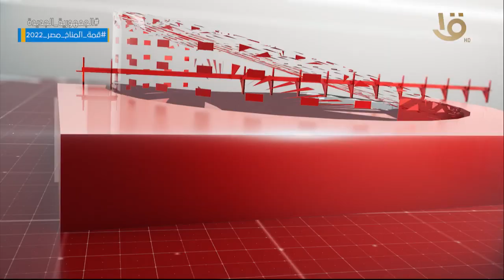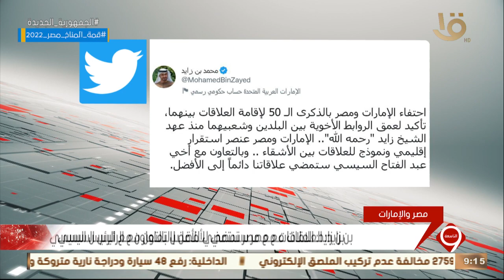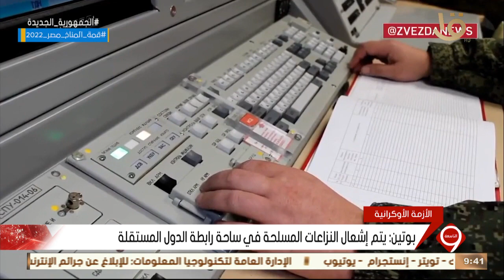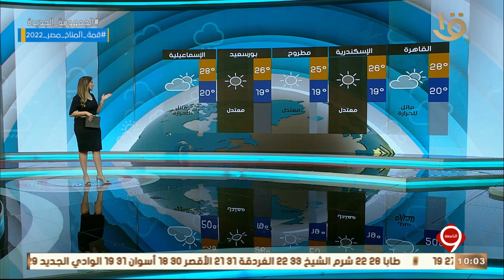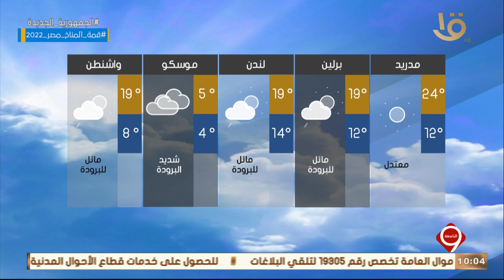نشرة التاسعة | أهم الأخبار السياسية والاقتصادية محليا وعالميا.. 26-10-2022